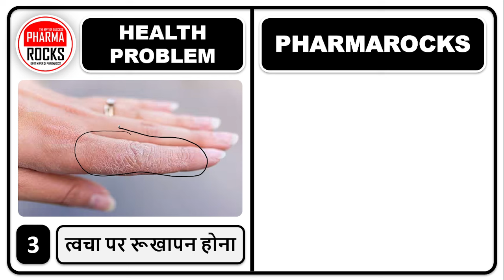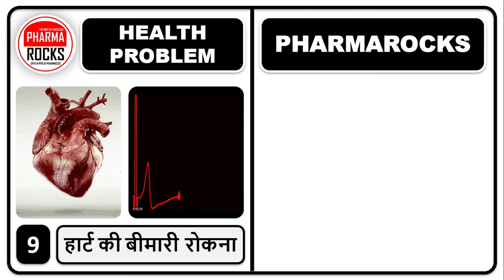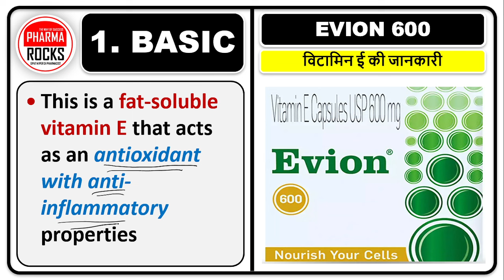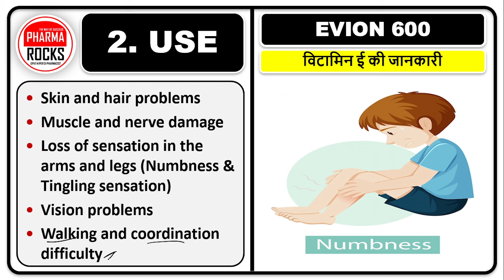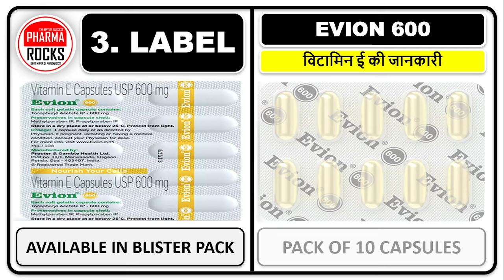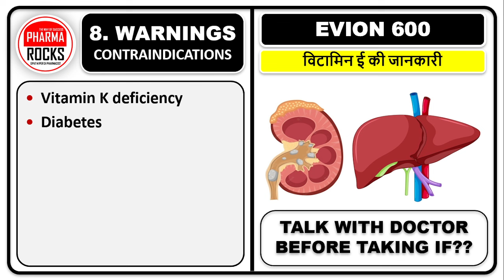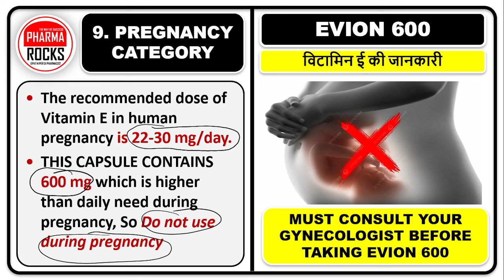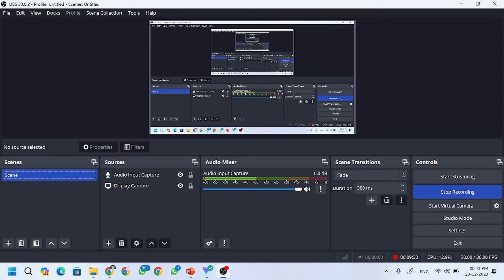ये 1 कैप्सूल करेगी 10 काम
ASSISTANT PROFESSOR
FOUNDER PHARMAROCKS
PHD SCOLAR (GTU AHMEDABAD)